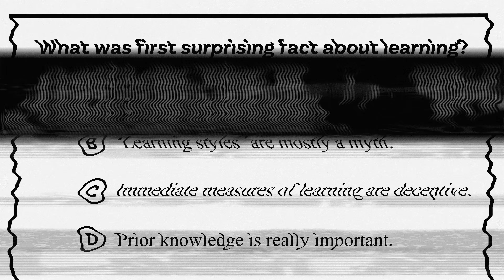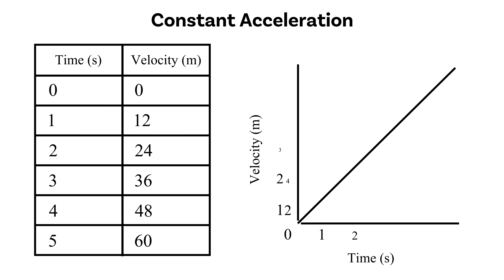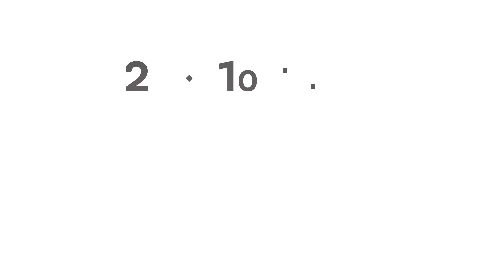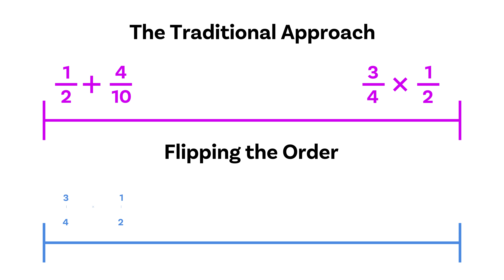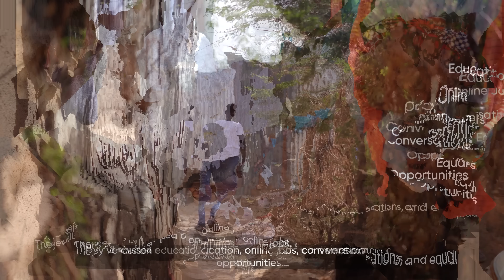Research Reveals 4 Surprising Facts About Learning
Scientific research often requires us to rethink how things work. Here a four facts that get us thinking the right way about how learning works.

00:00 Fact 1
1:07 Fact 2
3:13 Fact 3
5:06 Fact 4
6:53 A cool thing to do

I have a course in my learning community where I go into much more depth about the research on learning.

References

On the testing effect:

Karpicke, J. D. (2012). Retrieval-Based Learning: Active Retrieval Promotes Meaningful Learning. Current Directions in Psychological Science, 21(3), 157–163.

Pan, S. C., & Rickard, T. C. (2018). Transfer of test-enhanced learning: Meta-analytic review and synthesis. Psychological Bulletin, 144(7), 710–756. (testing effects do transfer)

Jensen, J. L., McDaniel, M. A., Kummer, T. A., Godoy, P. D. D. M., & St. Clair, B. (2020). Testing Effect on High-Level Cognitive Skills. CBE—Life Sciences Education, 19(3), ar39. (testing effect works for “high-level” questions; not just low-level questions)

On the deceptiveness of immediate measures, see:

Bjork, E. L., & Bjork, R. A. (2011). Making things hard on yourself, but in a good way: Creating desirable difficulties to enhance learning. Psychology and the real world: Essays illustrating fundamental contributions to society, 2(59-68).

On the importance of prior knowledge and for an interesting overview of how learning works:

John Bransford, Nancy Vye, Reed Stevens, Pat Kuhl, Daniel Schwartz, et al.. Learning Theories
and Education: Toward a Decade of Synergy. P. Alexander & P. Winne. Handbook of Educational

On the fraction study:

Patel, R., Liu, R., & Koedinger, K. R. (2016). When to Block versus Interleave Practice? Evidence Against Teaching Fraction Addition before Fraction Multiplication. In CogSci.

For other ideas about ordering effects, see:

Schwartz, D. L., & Bransford, J. D. (1998). A time for telling. Cognition and instruction, 16(4), 475-5223.

Fyfe, E. R., DeCaro, M. S., & Rittle‐Johnson, B. (2014). An alternative time for telling: When conceptual instruction prior to problem solving improves mathematical knowledge. British journal of educational psychology, 84(3), 502-519.